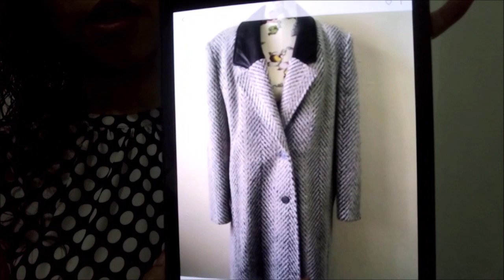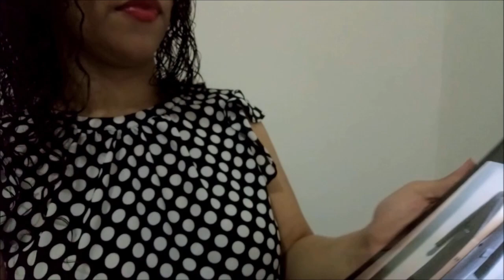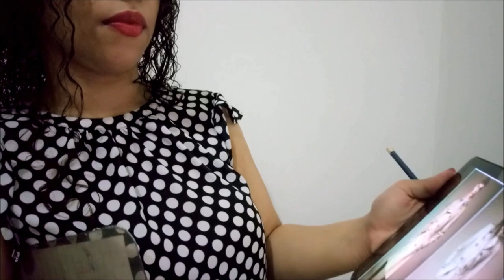[ASMR] 📏 Professional Tailor Roleplay | Personal Attention (Measuring you for a jacket)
Hi everyone,

First of all, I want to thank God for all the progress I have seen on my channel to this day and second, I want to thank all the people that have subscribed and support my channel with likes and super sweet comments!! I also want to thank my mom who supports me and watches all of my videos without any exception. Thank you mom!!

Welcome to Nochka Clothing Store, what can we do for you? You want to get a jacket made, perfect! I will be your tailor for the day and I will be taking your measurements and showing you some of the designs we offer (gender-neutral almost everything) and the types of fabric we work with.

I also have an Instagram but I don’t use it much, I only posted there once... maybe in the future I will use it more…